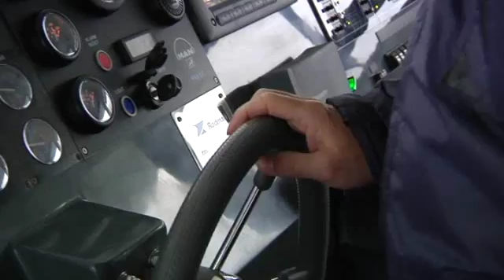Cien años uniendo dos orillas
Este año la Ría de Vigo está de aniversario. Se cumple un siglo de la aparición de los primeros barcos de vapor que sirvieron de enlace entre la gran ciudad y O Morrazo. El transporte marítimo revolucionó las comunicaciones de la zona permitiendo agilizar los desplazamientos entre las dos costas. Nosotros nos hemos subido a uno de esos barcos que cada día unen un lado y otro de la ría...